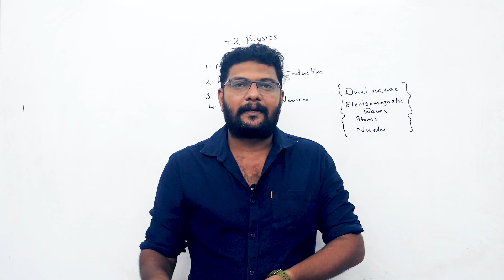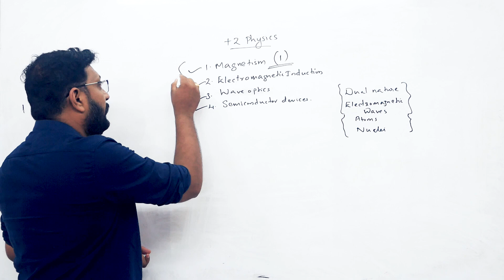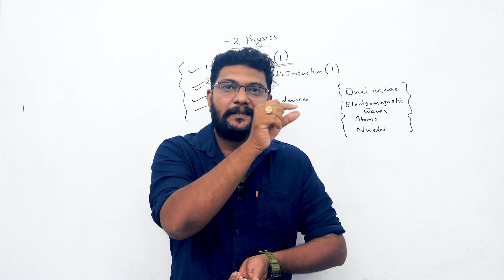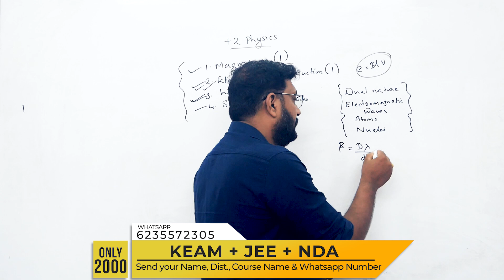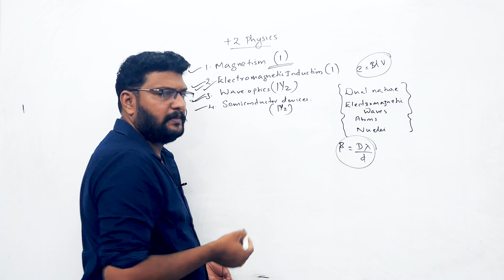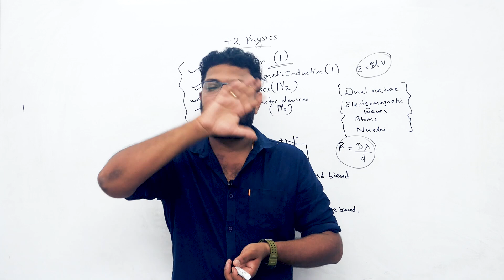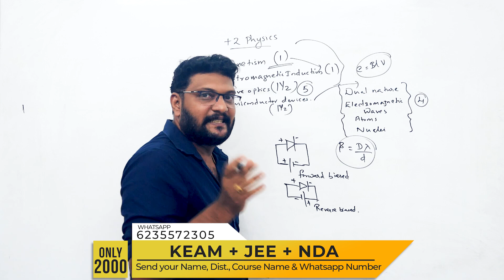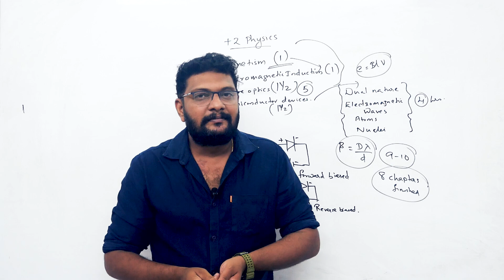Plus Two l Physics l Public Exam l 4 Chapters 20 Marks l ഉറപ്പായും കാണണം 🔥🔥ഇത് കാണാതെ പോകരുത് 🔥💯💪